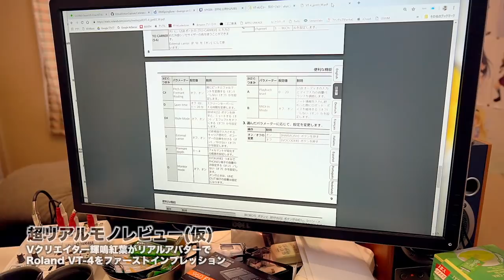『Roland VT-4』本気のバ美声を目指すための入口に到達。【vt_026】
( ﾟдﾟ)ここが　バ美声の　入口なのじゃ
（当然ですが単体で納得のいく声を作ることは困難なので、ここから更にプラグインや外部機器等のシステムを加えることになります。）

●Roland ボイストランスパフォーマー『VT-4』

　Breakthrough_ace.輝鳴
●キャラクターデザイン・キービジュアル：
　そらのん
●ルミ・ミレーニア オリジナルキャラクターデザイン：
　なか